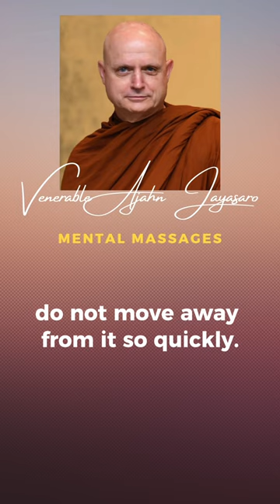Mental Massages | Ajahn Jayasaro